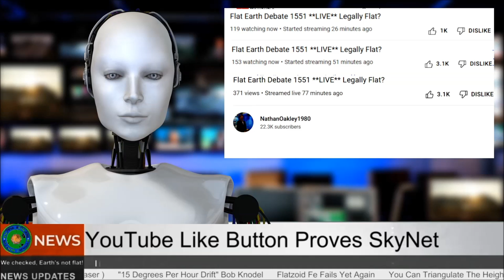Flat Earth Breaking News! (12/13/2021)